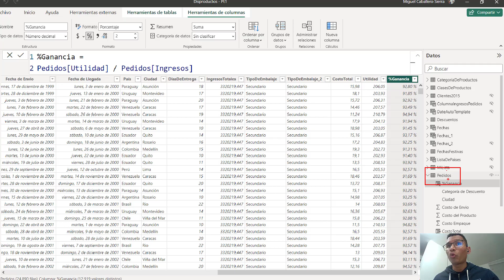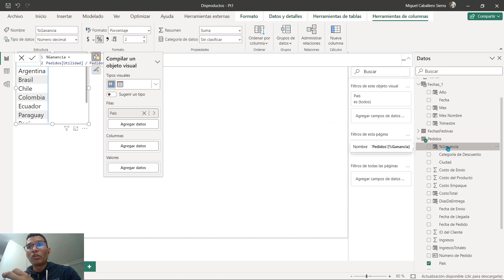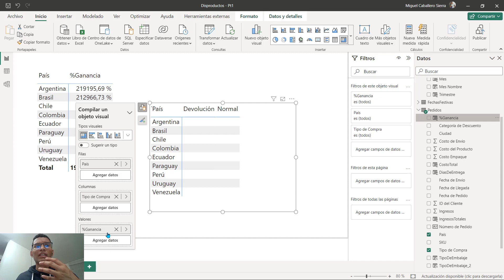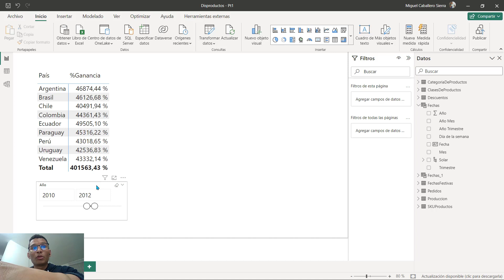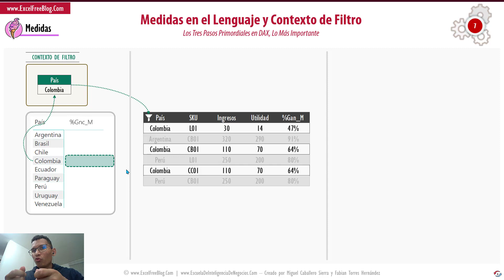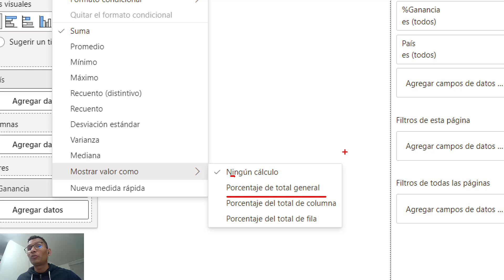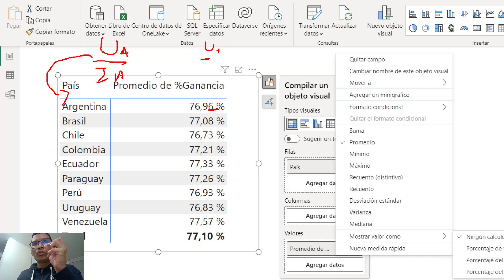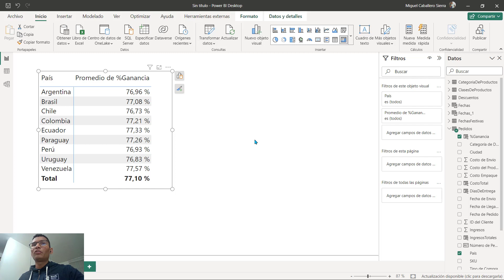15 - Introducción a Medidas y el Contexto de Filtro | Módulo 2 - Lección 15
En esta lección empezamos el recorrido por el tipo de cálculo DAX más importante en el Lenguaje: Las medidas, viendo por qué se necesitan e introduciendo el segundo contexto de evaluación: El Contexto de Filtro.

___ ARQUITECTO DE DATOS EN LENGUAJE DAX (Lista de Espera) ___

│ TABLA DE CONTENIDO DEL VÍDEO │
(00:00) - Introducción

GRACIAS.
Análisis, Ciencia e Ingeniería de Datos Utilizando Power BI (Desktop, Service, Mobile, Embedded y Servidor de Power BI en la nube): Power Query, Lenguaje M y Lenguaje DAX, además de Microsoft Fabric. Y soluciones empresariales con el Power Platform: Power Automate, Power Apps, Power Virtual Agente y Power Pages.